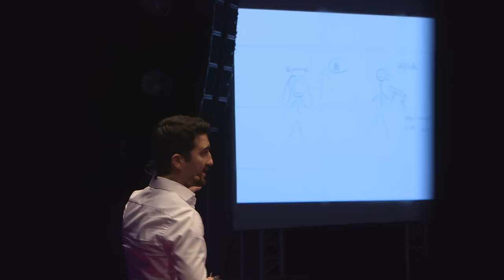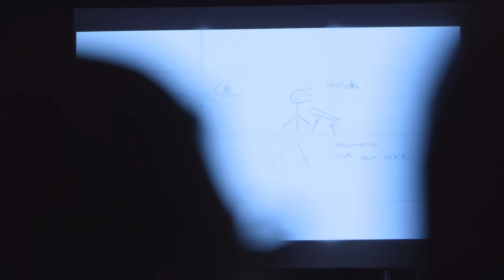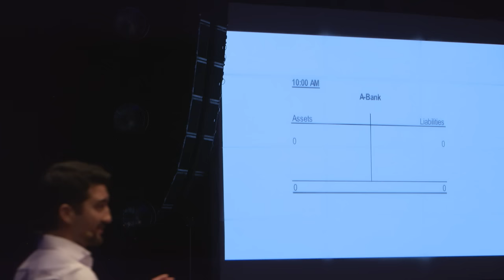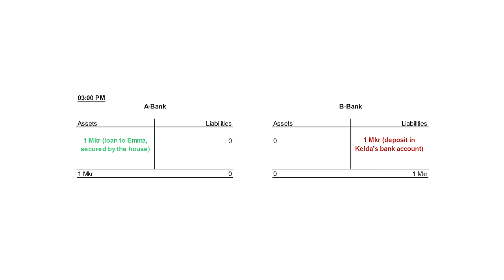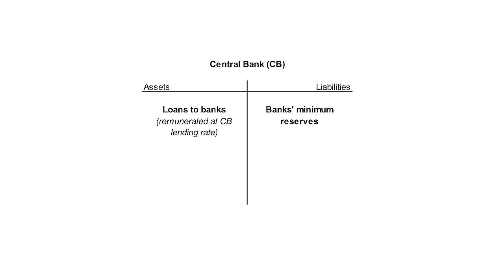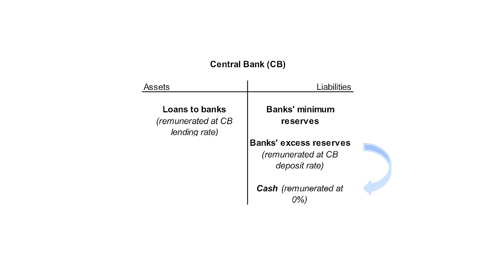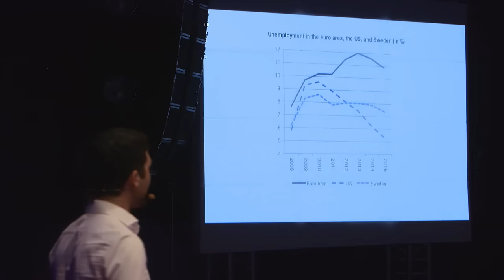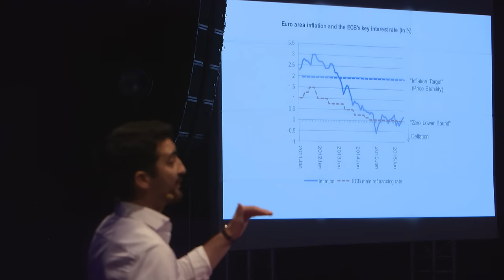Money talks – but where does it come from? | Sascha Bützer | TEDxGöteborg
Do you know how money is created and gets into the economy? A common answer to this question is no. However, understanding this process is vital to achieve stable prices, support economic growth, and reduce unemployment. By providing an insight into the money creation process in the modern economy and the spectrum of ideas on how to improve upon it, Sascha gives a glimpse of what the future might look like.

The presentation represents the author's personal opinion and should not be reported as representing the views of the Deutsche Bundesbank or the Eurosystem.

With Master degrees from Simon Fraser University and the Barcelona Graduate School of Economics, Sascha is currently a Ph.D. candidate in Economics at the University of Munich. After starting his career at the European Central Bank, he has been working as an economist in the International Monetary Affairs Division at the Deutsche Bundesbank, primarily in an advisory role for the German executive director at the International Monetary Fund.